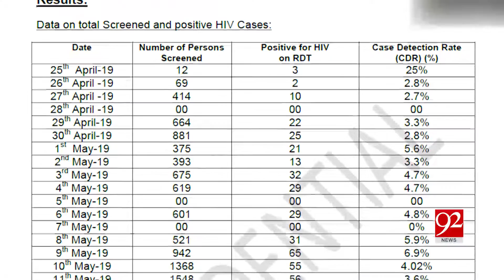Another injured policeman martyred in blast in Quetta's Satellite Town | 16 May 2019 | 92NewsHDUK